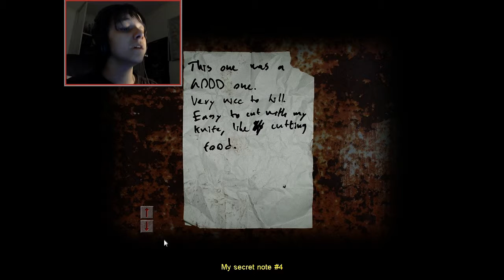Cry of Fear Ep 3 TOO DISTURBING!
Hello Everybody and welcome to my playthrough of "Cry of Fear"
In this game we:
Play as Simon a teenager who get's in the most unlucky situation's
As me and him and you go and battle a variety of monster's and face alot
of other disturbing thing's in this Half life Mod.
So i hope you guy's and gal's enjoy and join us in "Cry of fear"

And such.

Thank's Hope you enjoyed!